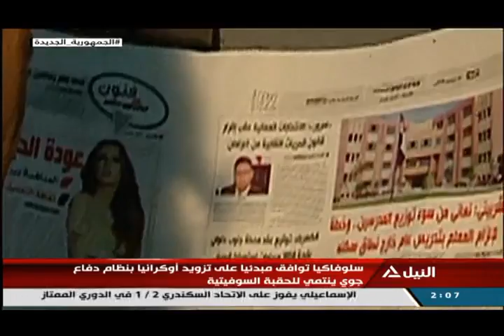واجه الصحافة 17-3-2022 | حقوق المالك والمستاجر بعد تعديل قانون الإيجارات القديمة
المستشار أحمد ابو المعاطي - استاذ القانون المدني